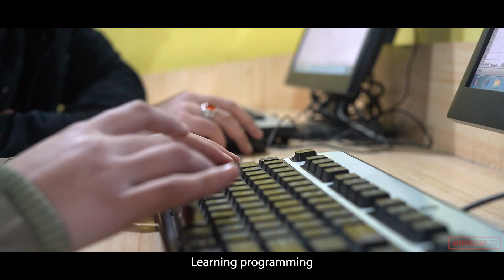Inspiring Change: Tech Education Efforts in Kashmir| Give Back Grant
Join us on a journey of empowerment in Kashmir with the Give Back Grant project!

In this video, we dive into the heart of the initiative, where we're dedicated to educating individuals in Kashmir about the world of software development. Through workshops, mentorship, and hands-on learning, we're paving the way for a brighter future in technology.

Discover the impact firsthand as we share stories, insights, and the transformational power of education.

Together, let's uplift communities and build a better tomorrow through knowledge and opportunity.